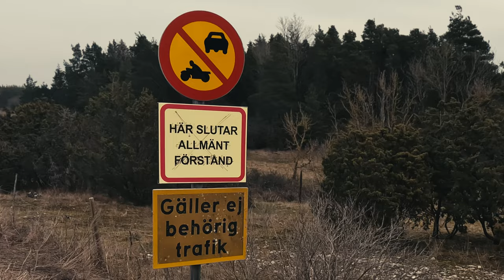Where common sense ends // 100 miles in Gotland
The Gotland 100 mile Ultra Trail will take you to places where common sense no longer exists. Sign the waiver (in the event of sudden death) and join us on the dark and lonely trails of Ljugarn. Only half of the runners were strong enough to handle the navigational challenges, battle the gruel weather and finish both 50 miles loops

Cameras: GoPro 11 and DJI Osmo Pocket 2 🎥